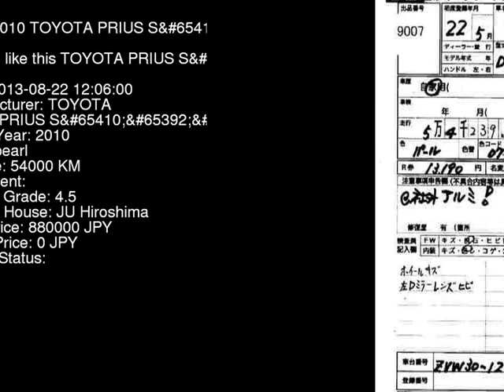2010 TOYOTA PRIUS SSLC ZVW30 - Japanese Used Car For Sale Japan Auction Import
2010 TOYOTA PRIUS SSLC ZVW30 - Japanese Used Car For Sale Japan Auction Import ZVW30,TOYOTA,PRIUS,SSLC,JU Hiroshima,jdmvip,vip,jdm,cars,japan,jdmvip.com,japanesecars,usedcars Japanese Used JDM Car For Sale At Auction in Japan for Import